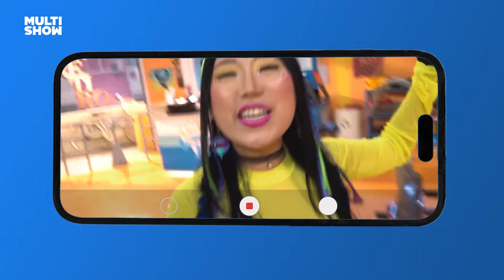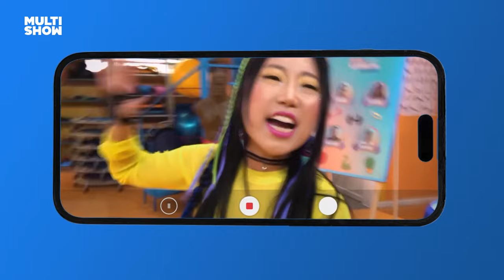BARRACO! 💥 Miltinho e Binho TRETAM no Big Academiltom Brasil! | Tem Que Suar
A Academiltom está em modo REALITY e os funcionários não medem esforços pra não serem demitidos! VTZeiros, alianças e muita treta!